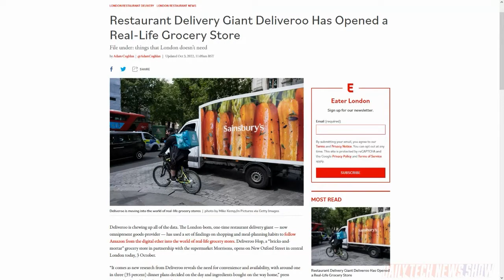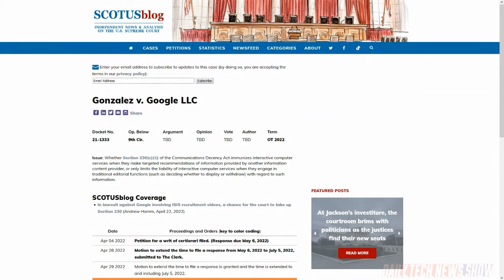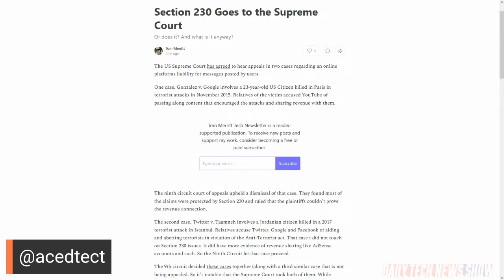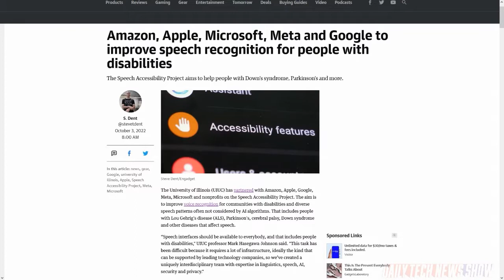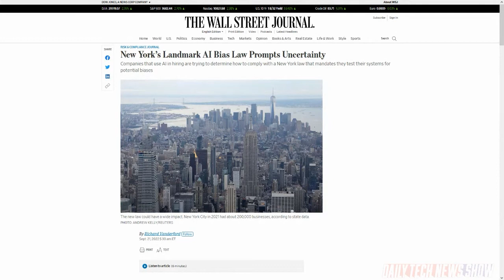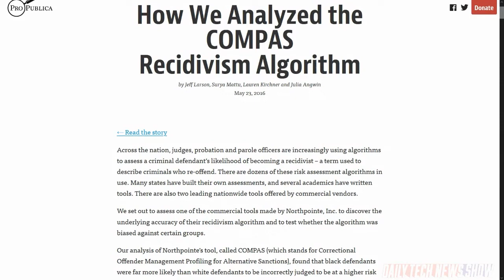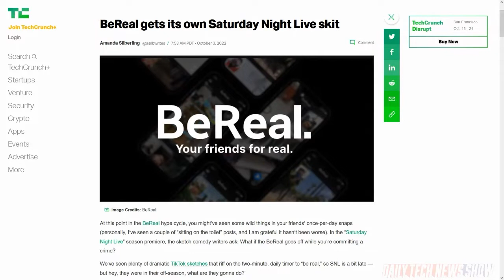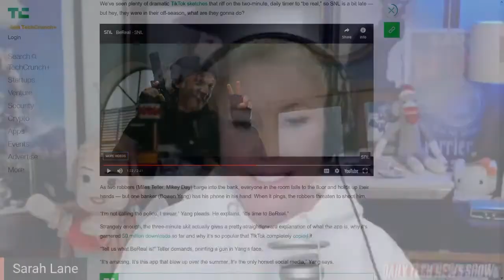How Does Machine Bias Work? - DTNS 4367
A New York law is forcing a rethink on bias in AI. What are the practical outcomes of this type of legislation and how do you remove bias in AI? Plus the Supreme Court agrees to hear a case about the liability of platforms from hosting objectionable content.

Starring Tom Merritt, Sarah Lane, Andrea Jones-Rooy, Roger Chang, Joe.

Today’s guest:
Andrea Jones-Rooy

Next guest:
Rod Simmons